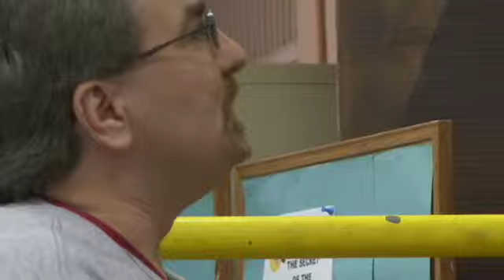Scene Building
Fifth grade English Language Learners devising and practicing dialogue for drama scenes